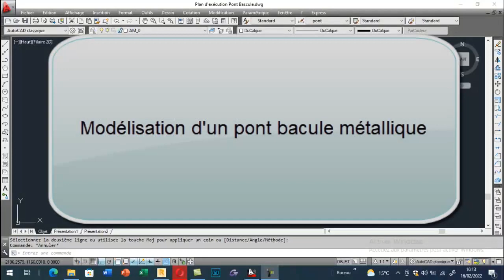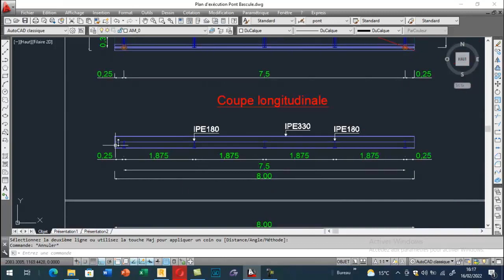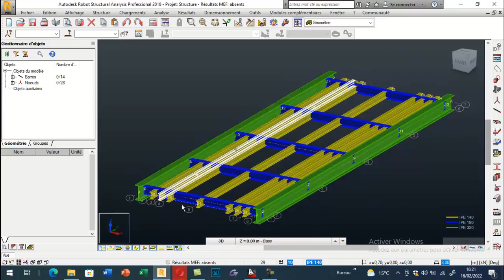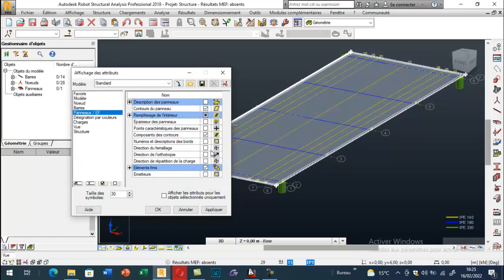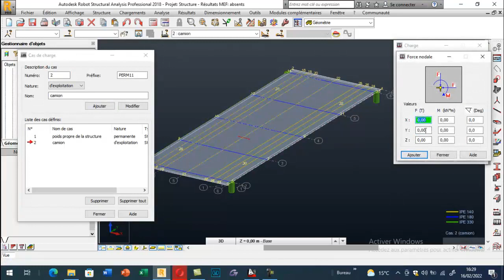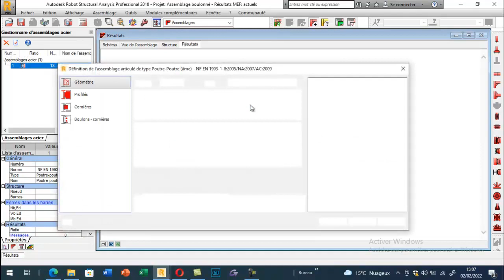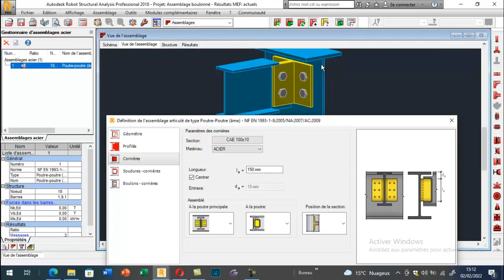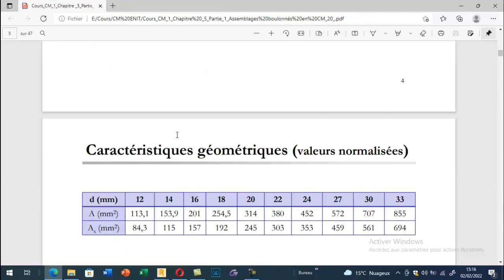Pont bascule métallique